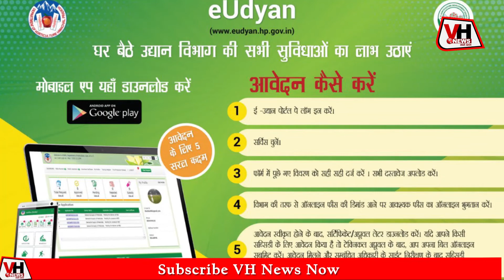हिमाचल सरकार ने बागवानों के लिए किया बड़ा एलान|| Jairam sarkaar launch e-udaan porta for Gardner|VH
हिमाचल सरकार ने बागवानों के लिए किया बड़ा एलान|| Jairam sarkaar launch e-udaan porta for Gardner|VHNEWS||
हिमाचल सरकार ने बागवानों के चेहरों पर फिर से मुस्कान लाने के लिए एक तोहफा भेंट किया हैं,जिसमें अब वो ई-पोर्टल के जरिए सरकारी सहायता का लाभ आसानी से उठा सकेंगे।दरअसल सरकार ने ई-उदान पोर्टल का शुभारंभ बागवानों के लिए किया है क्या है ये पोर्टल देखिए इस रिपोर्ट||